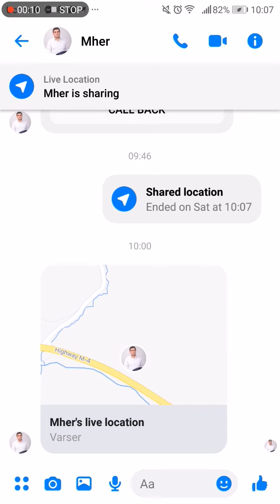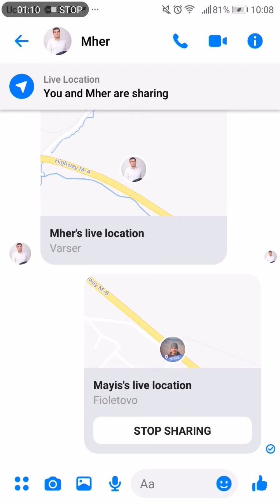Լոկացիայի փոխանցումը մեսենջերներում